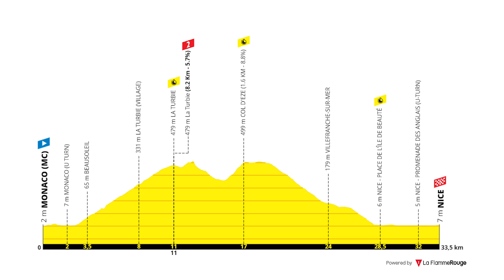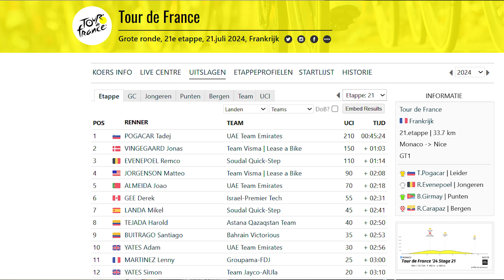Kan Evenepoel Verrassen? | Tour de France 2024 Etappe 21